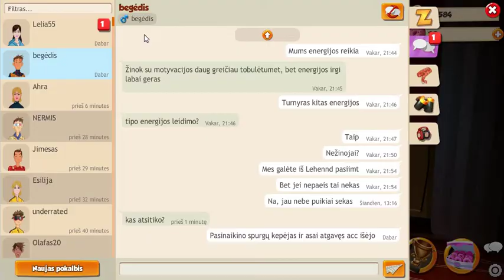VĖL BANDOM KAZINO! Zerojus Nuo 0 #9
Sloga.. :(